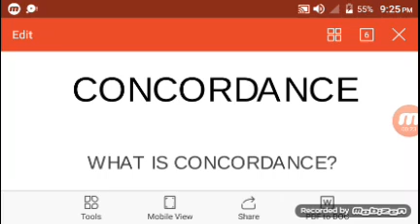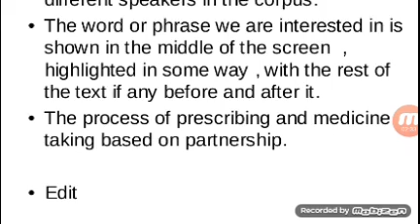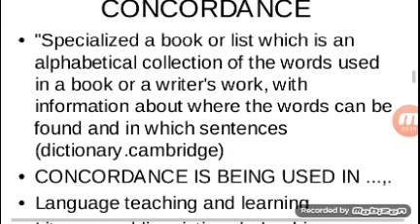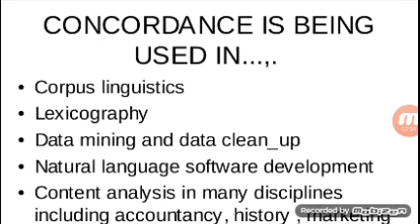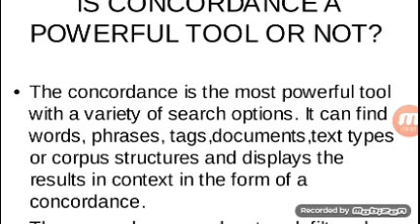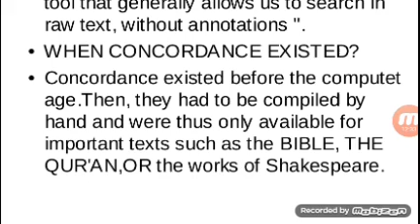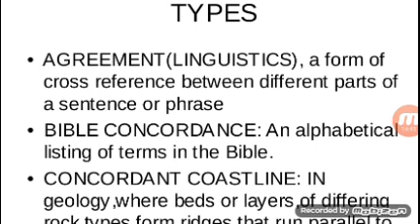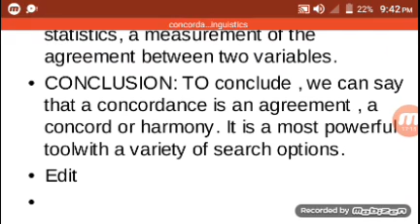Concordance | Origin | Explanation | Examples | Use | Tools | Types | Corpus Linguistics | Lec # 2